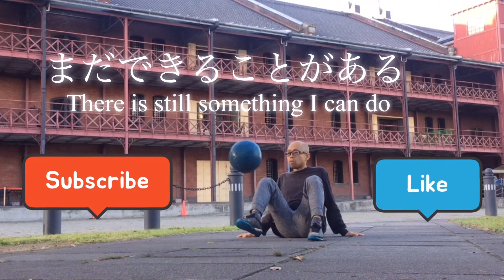夢を追い続ける40歳男の末路。【VLOG】DAY601日目【まさに地獄⁈】リボルブ連続10回への挑戦《フリースタイルフットボール》revolve Aim! 10 times in a row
《僕が履いているシューズ》
　Super Sala GW1698

＊《日焼け止め》
【動画】秋〜冬にかけても紫外線は降り注ぐ！紫外線から肌を守ろう！

【日焼け止め】
《14gのものはこちら》
AHC ナチュラルパーフェクションダブルシールドサンスティック 14g, Natural Perfection Double Shield Sun Stick SPF50+ PA A.H.C

《22gのものはこちら》
AHC ナチュラルパーフェクションダブルシールドサンスティック 22g, Natural Perfection Double Shield Sun Stick SPF50+ PA

《自己紹介》
ぼくは1981年生。フリースタイルフットボールを2018年から挑戦しています！！

しかし、、、

練習しても、なかなか上手くなれない、
言ってみれば『落ちこぼれ』。

こんな『落ちこぼれ』でも、
いま取り組んでいる企画を達成して、

『いまから何を始めるのも、
　決して遅くない！』

『あきらめなければ、必ずできる！』

を自分自身で体感したいと思って、
YouTubeをしています！

《ぼくが使っているボール》my favorite ball
アーバンボール　スカイファイヤー5号
URBANBALL SKYFIRE

Born in 1981.  I've been playing freestyle football since I was 36!  !!

 However,,,

 Even if I practice, I can't get better,
 If you say, "dropping out".

 Even with such a "dropping out"
 Achieving the project you are currently working on,

 "People can change at any time!  』\

 "What are you going to start now?
 It's never late!  』\

 "If you don't give up, you can definitely do it!  』\

 I want to experience for myself,